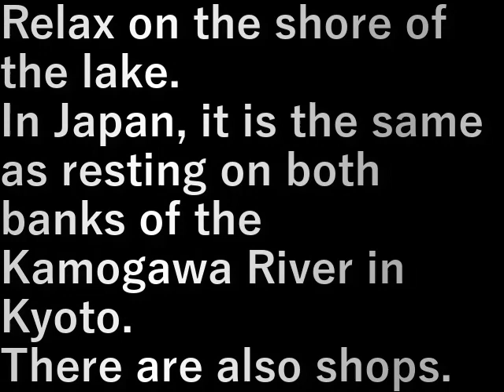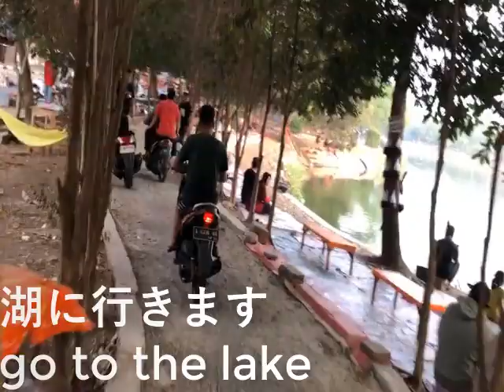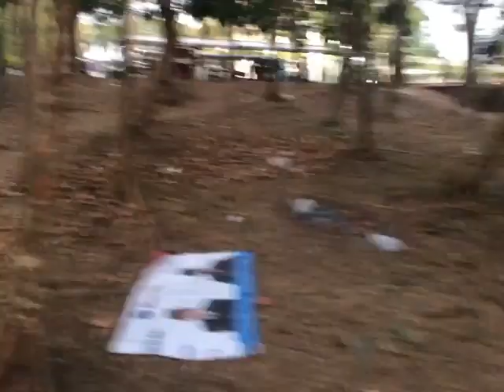インドネシア79.湖で憩う(2023.10.1) relax at the lake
湖の岸で憩う。
日本で言うと京都の鴨川の両岸で休むのとおんなじ。
店も出ている。

Relax on the shore of the lake.
In Japan, it is the same as resting on both banks of the Kamogawa River in Kyoto.
There are also shops.

設備屋の適当田舎暮らし